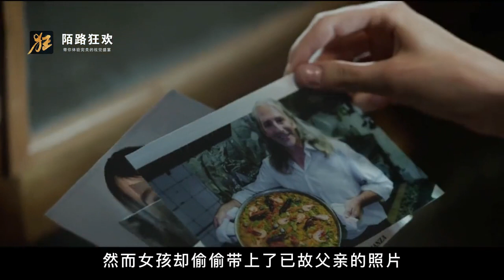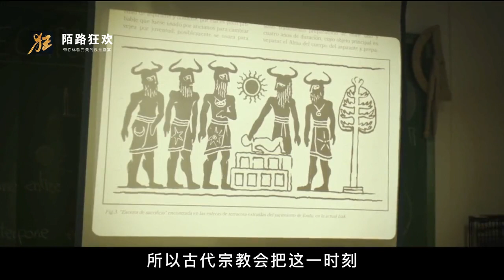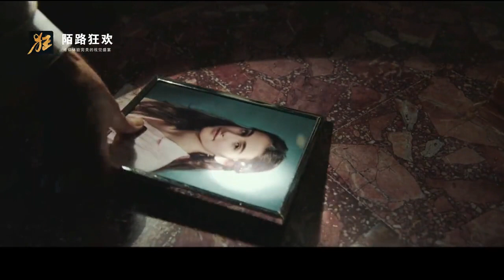恐怖片:女孩通靈尋父 卻遭來惡靈侵蝕 西班牙警方真實靈異案件